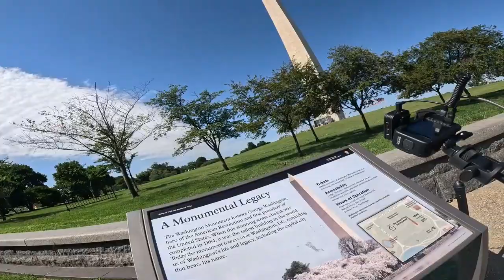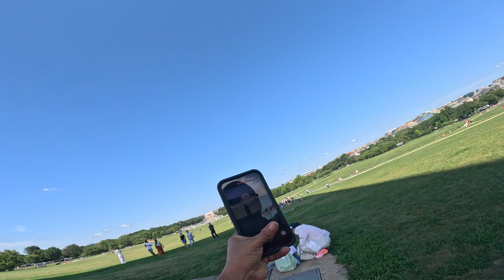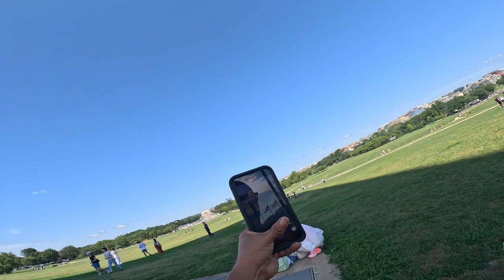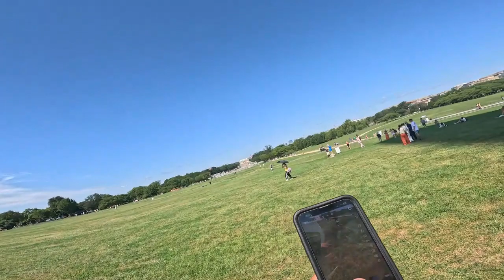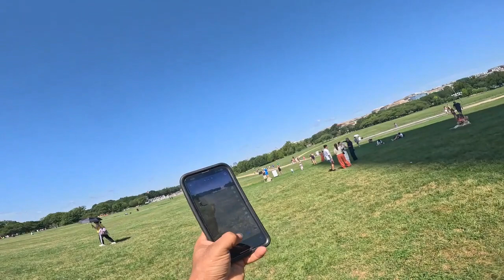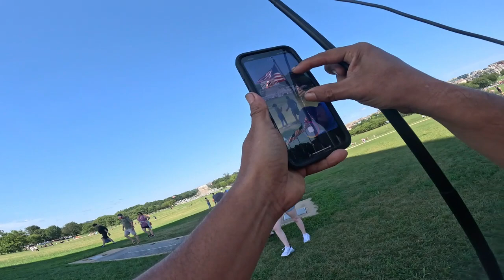Washington DC, The George Washington Monument, The World war Memorial